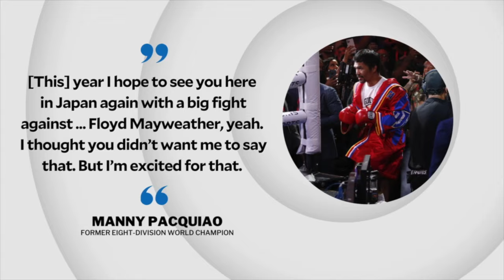Pacquiao ‘ready’ to fight Mayweather again in 2024 | INQToday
Filipino boxing icon Manny Pacquiao seeks to face rival Floyd Mayweather Jr. in a rematch in 2024.